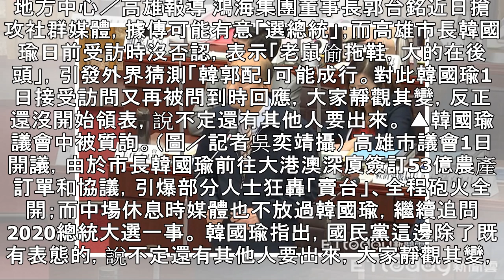2020「搭檔郭台銘」選總統！ 韓國瑜回應了：說不定... | ETtoday新聞雲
2020「搭檔郭台銘」選總統！　韓國瑜回應了：說不定... | ETtoday新聞雲
地方中心／高雄報導 鴻海集團董事長郭台銘近日搶攻社群媒體，據傳可能有意「選總統」；而高雄市長韓國瑜日前受訪時沒否認，表示「老鼠偷拖鞋，大的在後頭」，引發外界猜測「韓郭配」可能成行。對此韓國瑜1日接受訪問又再被問到時回應，大家靜觀其變，反正還沒開始領表，說不定還有其他人要出來。 ▲韓國瑜議會中被質詢。（圖／記者吳奕靖攝） 高雄市議會1日開議，由於市長韓國瑜前往大港澳深廈簽訂53億農產訂單和協議，引爆部分人士狂轟「賣台」、全程砲火全開；而中場休息時媒體也不放過韓國瑜，繼續追問2020總統大選一事。 韓國瑜指出，國民黨這邊除了既有表態的，說不定還有其他人要出來，大家靜觀其變，反正一切都還沒開始。他強...
#2020「搭檔郭台銘」選總統！　韓國瑜回應了：說不定